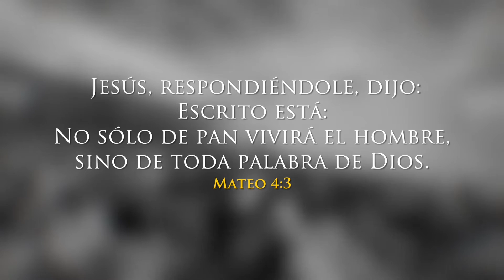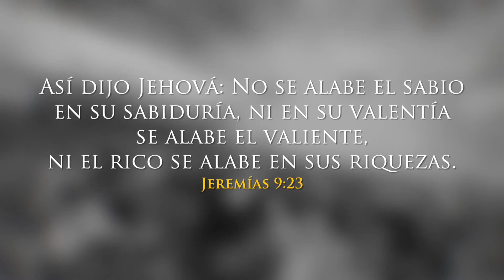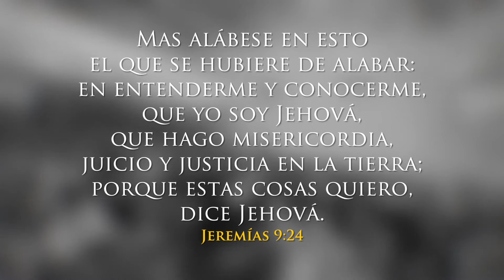"La Primera Tentación de Jesús" Parte 2 | Apóstol Marcelo Salas